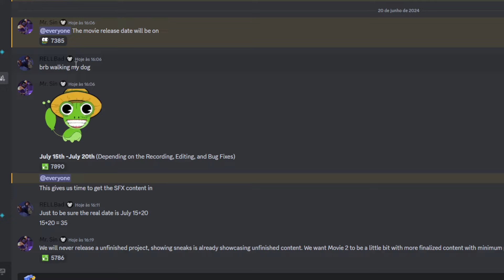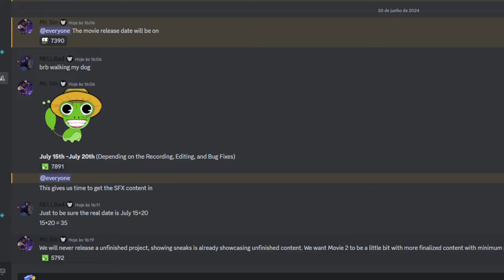FINALMENTE A DATA DO FILME DO RELL SEAS SAIU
codes